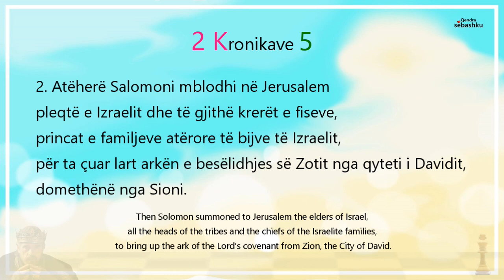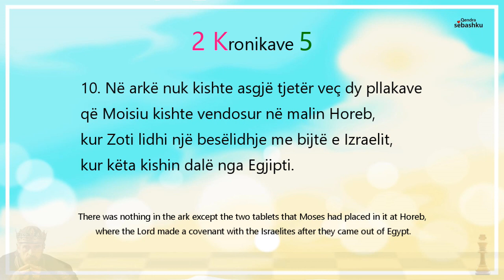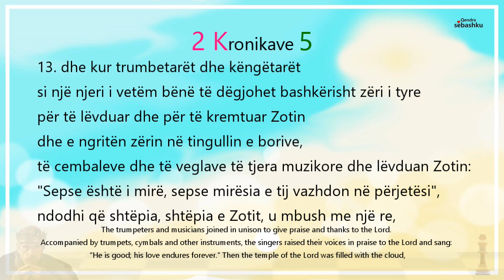[Leximi i Biblës] 2 Kronikave 5.(역대하 5장)/Bibla audio shqip/Albania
- [Leximi i Biblës] 2 Kronikave 5./Bibla audio shqip/Albania